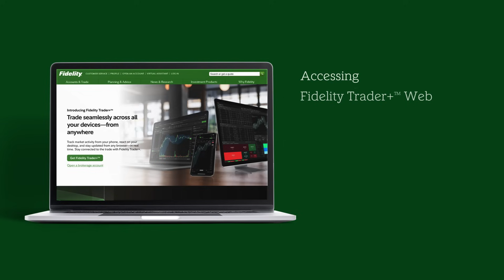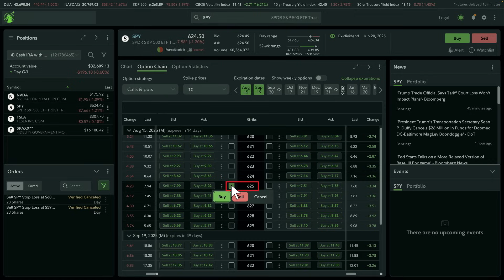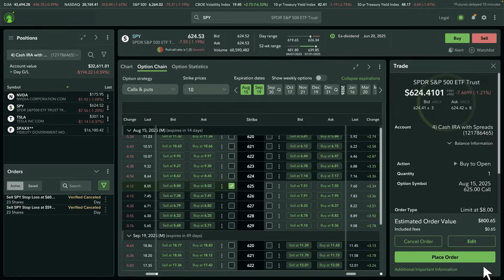How To Trade Options On Fidelity Trader+ Web | Fidelity Investments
Before trading options, please read Characteristics and Risks of Standardized Options

Fidelity’s Trader+ Web streamlines all the tools you need on one screen, so you can build and place trades better. In this video, Fidelity’s Andrew McGowin takes you through the key steps in trading options. Learn how to filter an option chain by strategy and use our Trade Analyzer tool to help estimate outcomes. Plus, see how to preview, place, and track an options trade. Watch this tutorial video to learn how to monitor, analyze, and trade options, all from your web browser. Then when you’re ready, apply your learnings on Fidelity Trader+ Web for free. No download needed.

00:00 Welcome to trading options on Trader+ Web
00:44 Loading charts for stocks and ETFs
01:00 Viewing and filtering an options chain
01:28 Initiating an options trade
01:39 What does our Trade Analyzer do?
01:56 Preview, place, and make changes to your order
02:25 More resources

Options trading entails significant risk and is not appropriate for all investors. Certain complex options strategies carry additional risk. Supporting documentation for any claims, if applicable, will be furnished upon request.

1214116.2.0